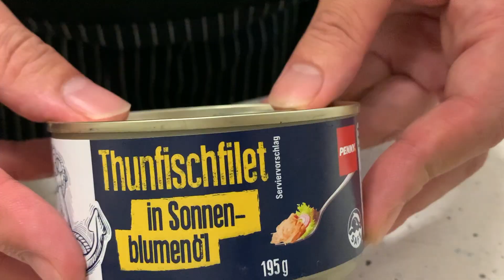【生魚なしで】細巻き、裏巻き寿司の巻き方。美味しいシャリのコツ！ドイツで自炊。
具材のアレンジは無限大！海外で人気の裏巻きSUSHI！今回は生魚不使用でしたが、もちろん入れてもらったら美味しくなリマス！
寿司酢の分量メモしてあります↓

ご飯２合に対して
•米酢　　60cc
•砂糖　　大匙1と2/3
•塩　　　大匙2/3

動画内ではご飯１.５合に対し
•米酢　　50cc
•砂糖　　大匙1.5
•塩　　　大匙0.5

若干水分量が多めの寿司酢割りですので、最初は寿司酢を合わせて、米を合わせる時、いっぺんに全部を入れるのではなく様子を見て入れてみても良いかもです。寿司酢を合わせる際、米は普段白飯で食べる時よりも若干蒸らし時間をおいてください。蒸らし時間を長くすることである程度の水分が抜け寿司酢と米が絡みやすくなります。お米を炊く際も普段の白飯より若干水分量を少なくしてください。おそらく今の炊飯器はお寿司の水目安も書いてありますね。寿司酢を米と合わせる時はなるべく手早く、かつご飯の粒を潰さないように、しゃもじの先を使って切る感じでやると良いかと。

ちなみに今回のお米の分量で巻けたお寿司の本数は
•細巻き×３本
•裏巻き×２本
参考までに！

お家で寿司パーティーってのも良いんじゃないでしょうか！